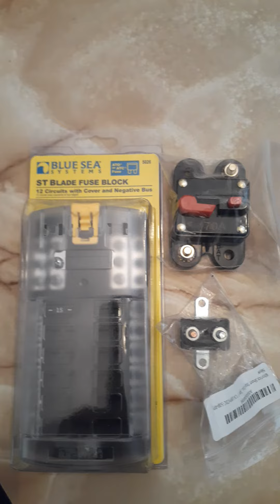February 15th 2021 Just an update